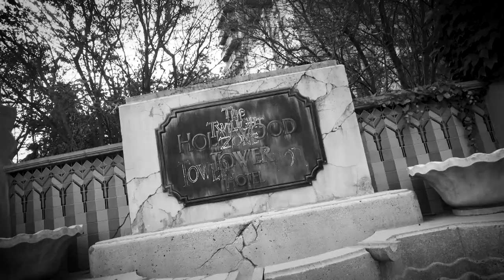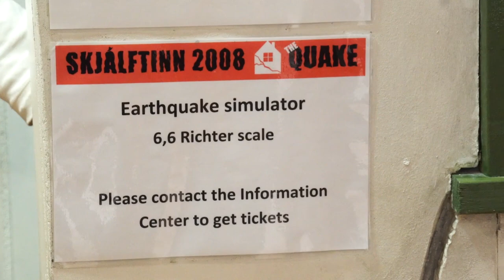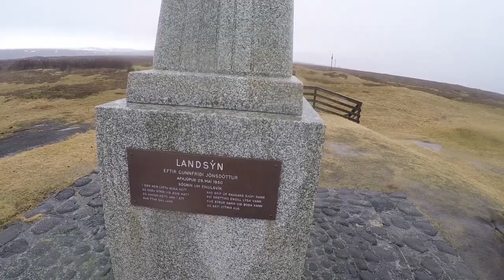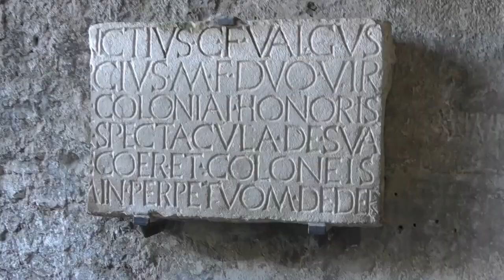SWB School Trips Compilation (Disneyland, Iceland and Naples)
Enjoy a compilation of highlights from a few school trips run by Ormiston SWB Academy over the last few years...